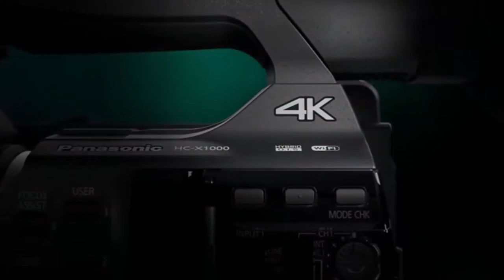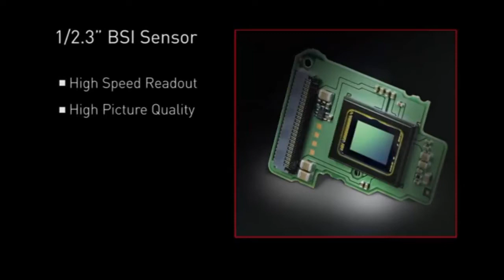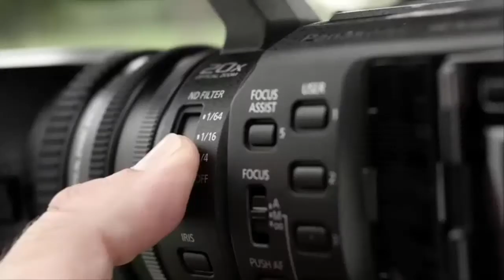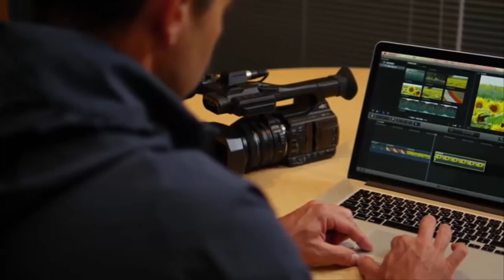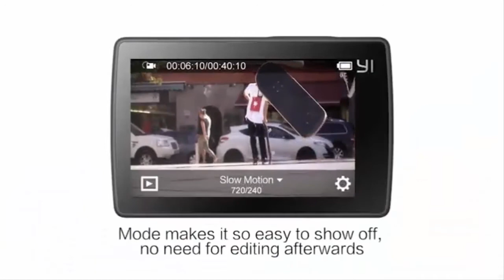✅ Top 3 Best Video Cameras in 2020 - camcorder for youtube videos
These days it seems like everyone has a camera, and that’s pretty accurate when you consider that our cell phones have some of the best cameras out there. However, these cameras don’t always work so well, especially when if you’re shooting a video for professional purposes, which is why we started to wonder what were the best video cameras for creatives. After going through some of the best products in the market, we have created a list of camcorders we found good.

🛒 LINKS TO BUY THE PRODUCTS:

1- Panasonic HC-X1000E
2- Sony HDRCX625B.CEN
3- Cámara YI 4K Action / 30 fps